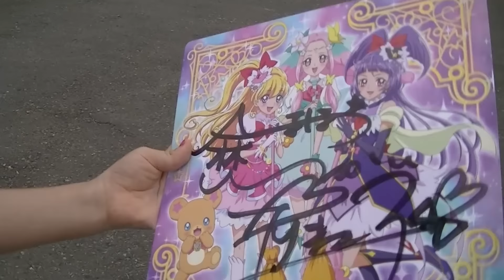魔法使いプリキュアショー&サイン販売会・握手会・撮影会 ☆ Saaaaaya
油壺マリンパークで行われた
魔法使いプリキュアショー&
サイン販売会・握手会・撮影会に行ってきました☆